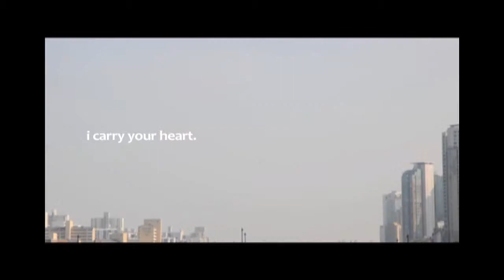I Carry Your Heart With Me - E.E Cummings (subtitled)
Acted by Hyunwoo K., Narration by Se June H., Production by Dennis H.